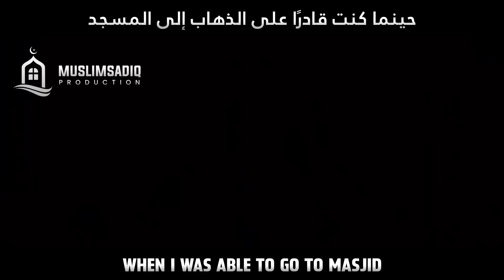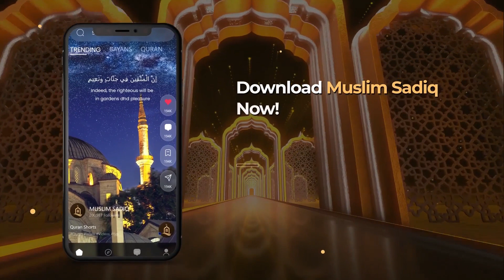One Quran Verse Made me a Muslim | Yusha Evans | Revert Story